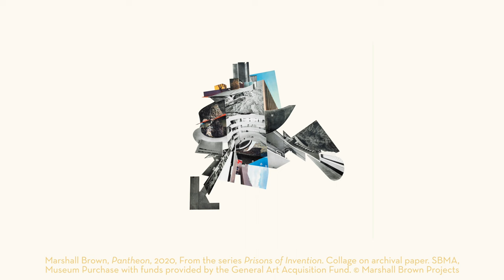The Architecture of Collage: Marshall Brown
“The Architecture of Collage: Marshall Brown” on view at the Santa Barbara Museum of Art, October 2, 2022 - January 7, 2023

"The Architecture of Collage" is Marshall Brown’s first solo museum exhibition and most comprehensive presentation of his collages to date. There are twenty-five artworks in the exhibition, including loans from the Art Institute of Chicago and the Museum of Contemporary Photography, Chicago. Two of the most recent collage series, "Prisons of Invention" and "Maps of Berlin," will premiere at the Santa Barbara Museum of Art.

Brown cuts out photographs of buildings and reassembles them into levitating structures that hover between reality and fiction. He calls them chimeras after the lion-goat-snake creature of Greek mythology. Like the monster, whose parts were taken from existing animals, the parts of these collages are taken from actual buildings but when combined form something new. They are physical proof that borrowing and recombination can yield strikingly original results and achieve what contemporary art often does so well: suggest that the world could be different than what it is without specifying what that might concretely be.

A substantial multi-author catalogue will be published in conjunction with the exhibition by the Museum and Park Books of Zurich, Switzerland with distribution by the University of Chicago Press. It explores the artist’s collage practice to date, with essays by Marshall Brown, Aaron Betsky, Anna Arabindan-Kesson, and James Glisson. Designed by Bureau Sandra Doeller of Frankfurt am Main, this elegant, full-color publication includes circa 140 pages and over 60 illustrations, with a large foldout reproduction of a Map of Berlin (2022), a never-before exhibited or published collage.

To learn more about the exhibition to plan your trip to the Santa Barbara Museum of Art,